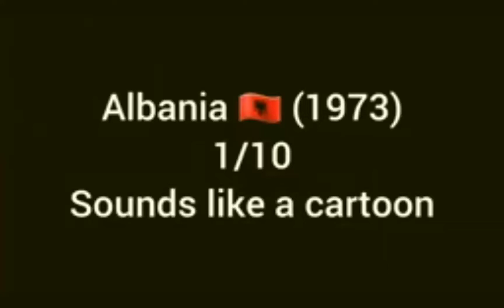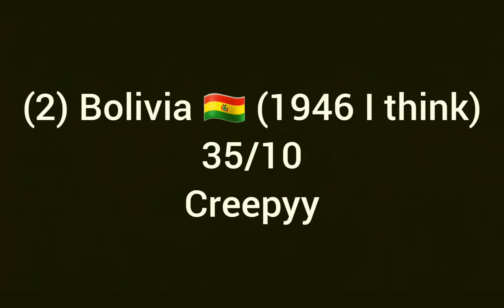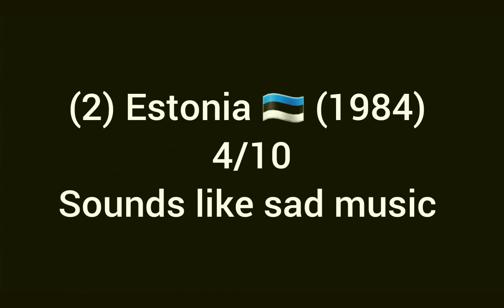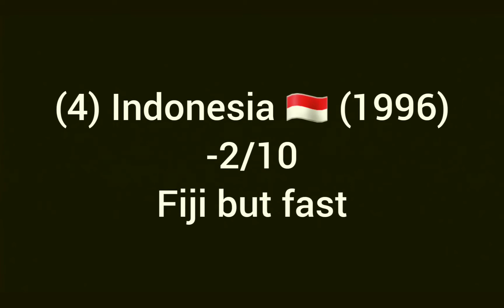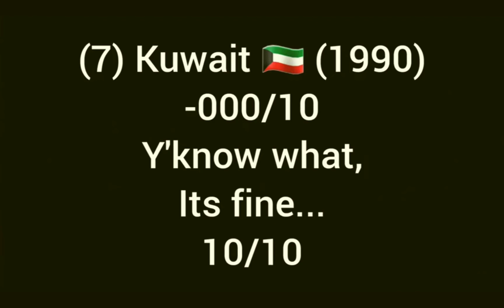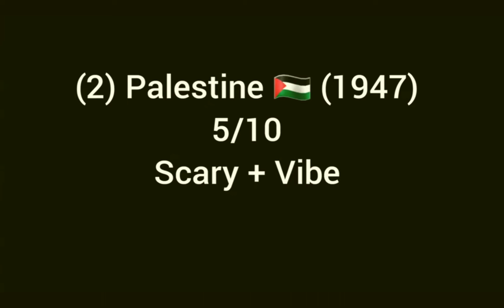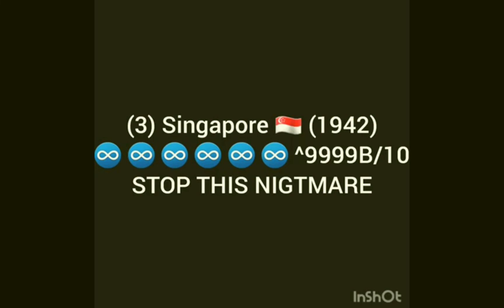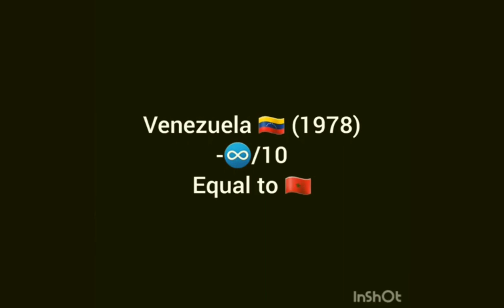Rating EAS #5 (old eas) (+ bonus)